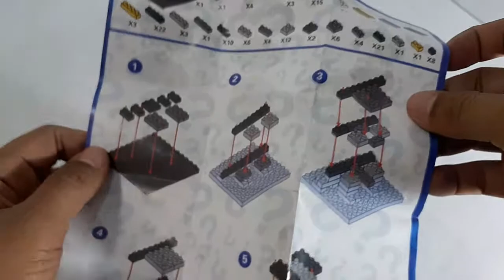LOZ - Batman Nano Brick Toys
Tahun: -
Merek: LOZ
Series: -

Kondisi
- Mint in Box
- Belum dirakit lego maih dalam plastik